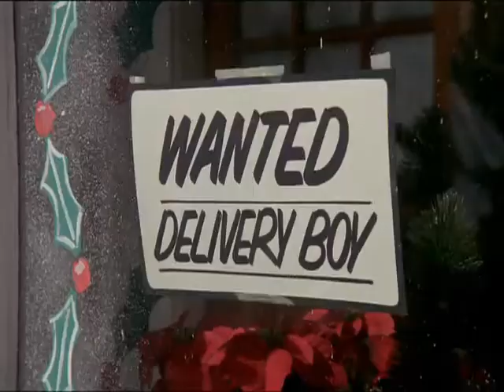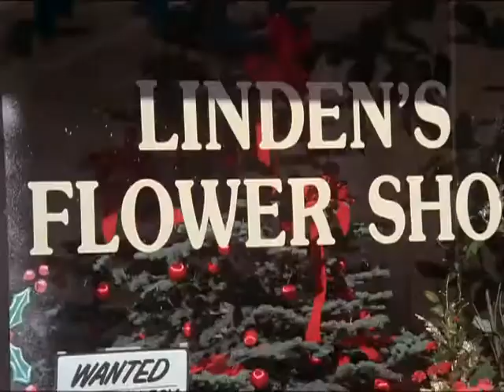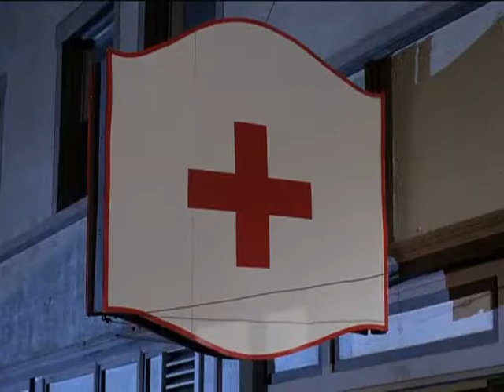Starman 01x11 The Gift